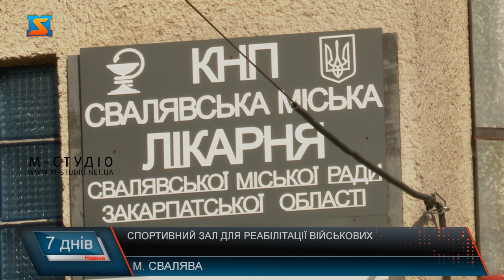Спортивний зал для реабілітації військових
У Свалявській міській лікарні відкрили сучасний спортзал для реабілітації людей після травм, поранень, операцій та інсультів. Тут є все необхідне, аби забезпечити якісну реабілітацію, як військових, так і пацієнтів, які проходять лікування у закладі. Зокрема, робота реабілітаційного залу орієнтована на військовослужбовців, які зазнали травм опорно – рухового апарату. За словами лікарів, поява такої кімнати суттєво вплине на процес відновлення поранених та пришвидшить реабілітацію. Попит на реабілітаційні послуги зростає. Тому керівництво лікарні активно працює над тим, аби надавати допомогу більшій кількості людей.  Аби військовослужбовці могли потрапити на реабілітацію до Свалявської міської лікарні їм необхідно надати ряд документів. Палатне відділення лікарні відремонтовано та вміщує 20 осіб, надалі кількість пацієнтів, яких зможуть прийняти збільшуватимуть.  У лікарні працює мультидисциплінарна команда фахівців. Залежно від потреб кожного пораненого з ним працюють за індивідуальною програмою.